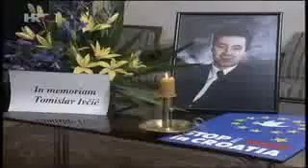Tomislav Ivcic 4 3 2018